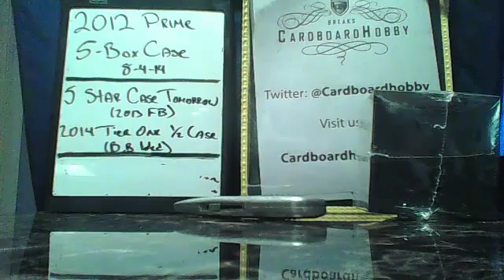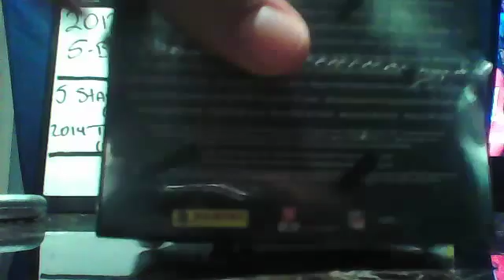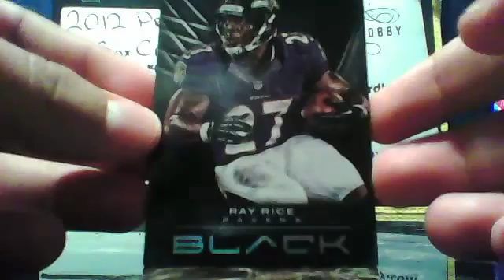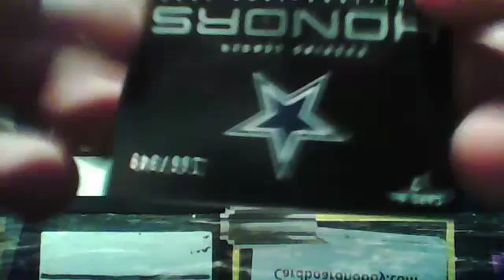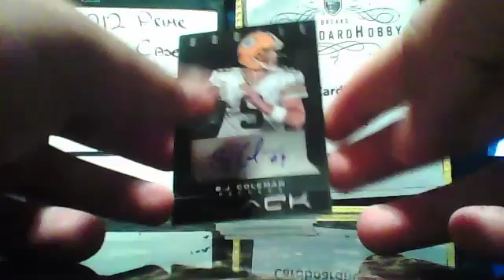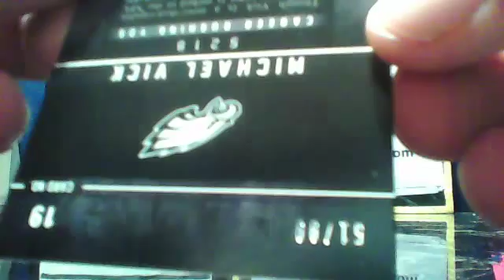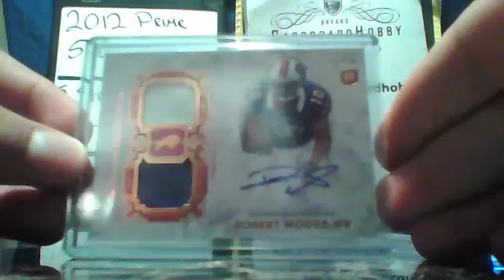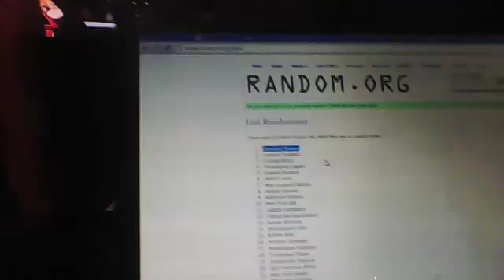2012 Black 1 Box. 8-4-14